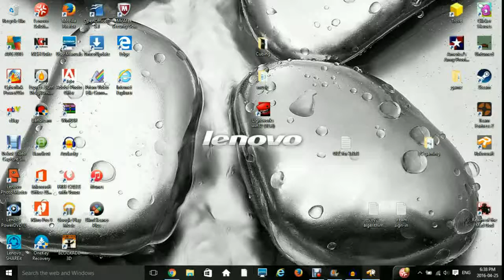SWEET FLIPS!! | Robocraft